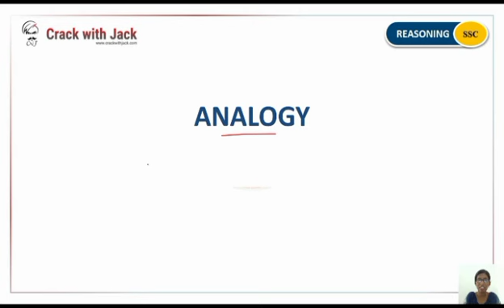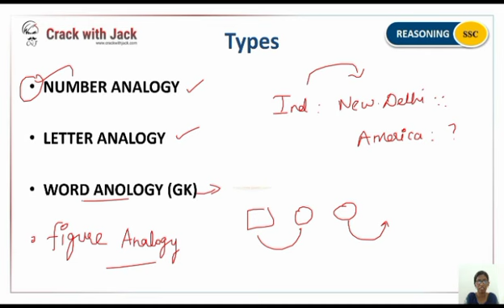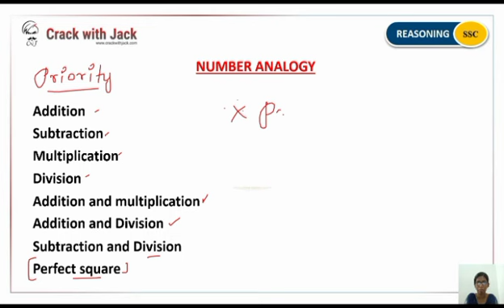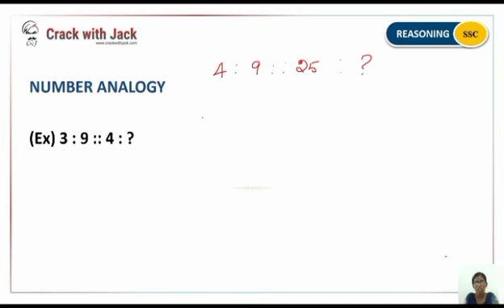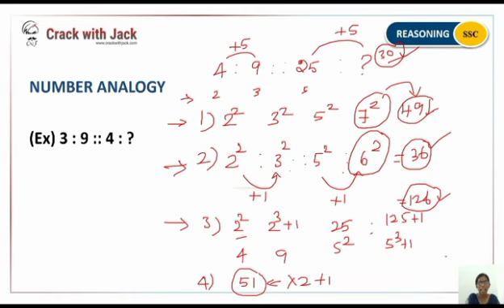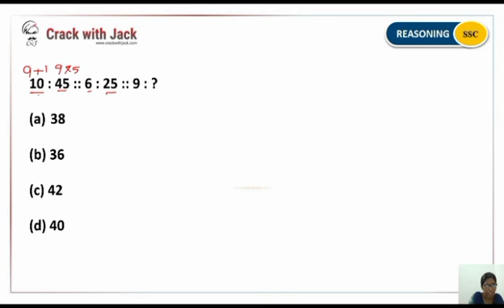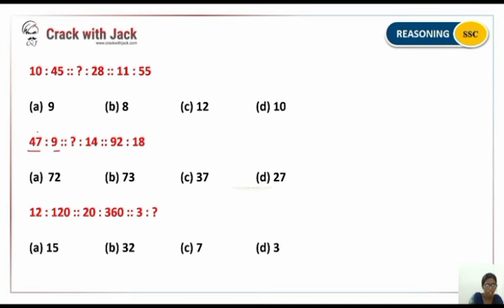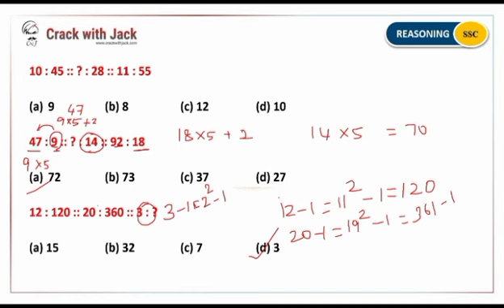NUMBER ANALOGY | REASONING TRICKS IN TAMIL - CLASS 1 | FREE FOUNDATION BATCH | SSC